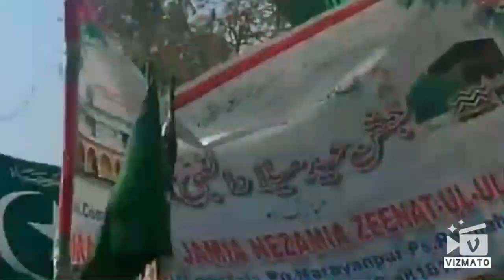Rajmahal hasantola and mansigha jasne Eid miladun Nabi $$$$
Asanhabib shekh 🏠